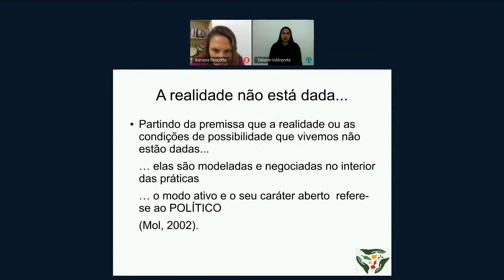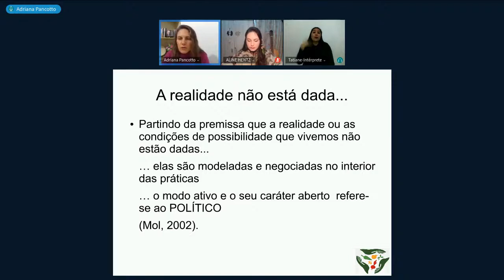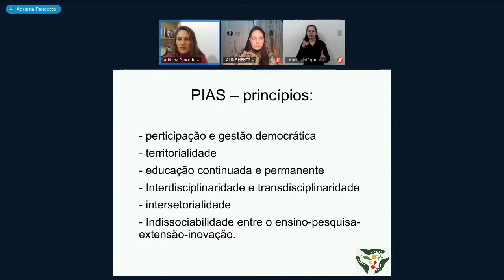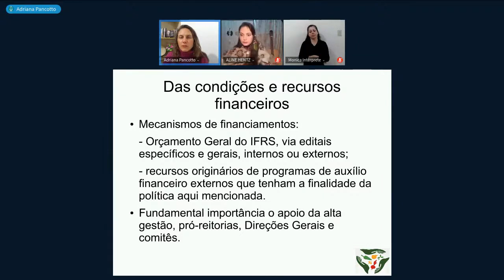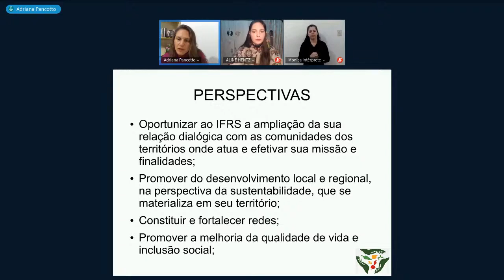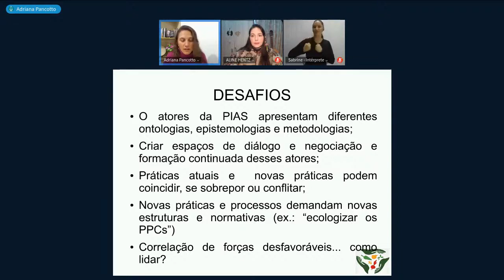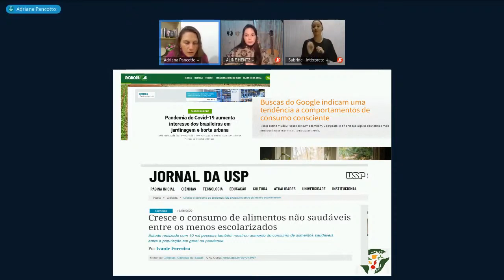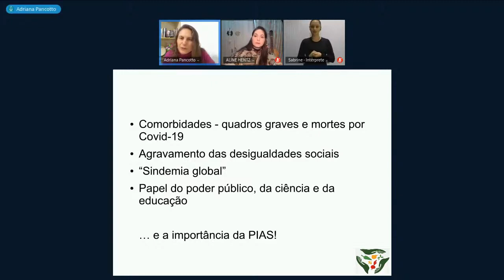Conexões ecológicas do IFRS agroecologia, segurança alimentar e educação ambiental.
► Painéis Virtuais e o Meio Ambiente (Todas as quintas feiras)

Edição: Carlos Machado